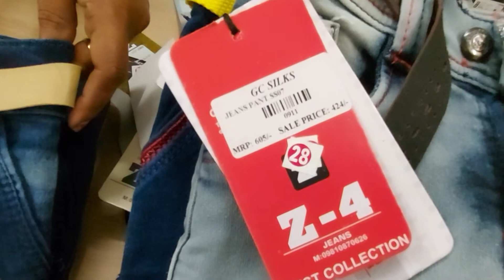Boys jeans buy 1 get 1 free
boys jeans